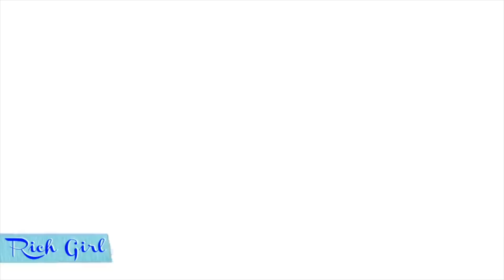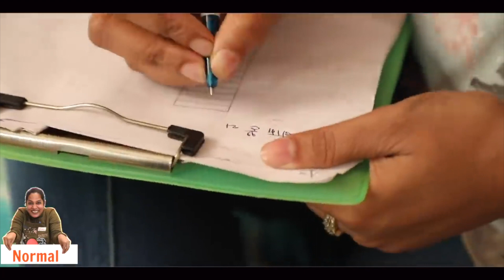Best of Girls in College | ShrutiArjunAnand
In this lockdown i know guys you all are getting bore but don’t worry will take of you complete entertainment so here i’m with this amazing compiled video of college life.Sure you all love the video and enjoy watching it.

If you found video useful then Don't forget to hit LIKES, SHARE & COMMENT!!

~ XoXo
~ Shruti

NEW UPLOADS Tuesday!